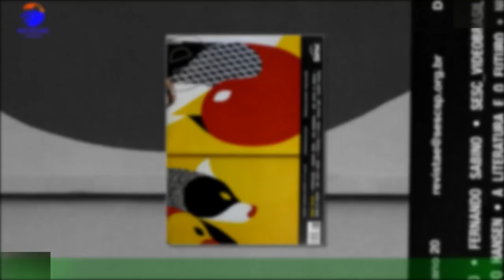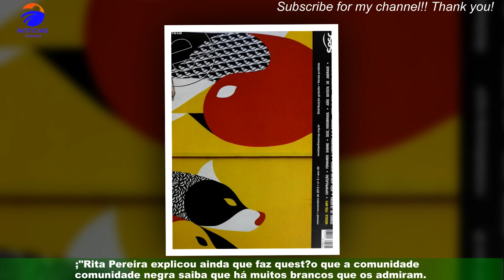Yolanda Tati questiona Rita Pereira: um fetiche pela cultura negra?”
;"Rita Pereira foi a mais recente convidada do podcast ‘Miss Yolo’, onde foi abordada a sua admiração pela cultura africana.Rita Pereira foi a mais recente convidada do podcast ‘Miss Yolo’, de Yolanda Tati.A dada altura da conversa, a atriz foi “confrontada” e recordada sobre a sua relação polémica com a cultura negra.